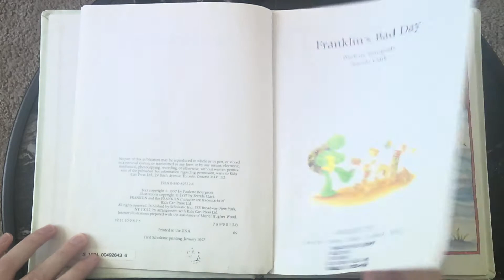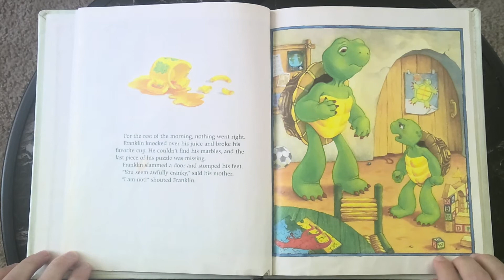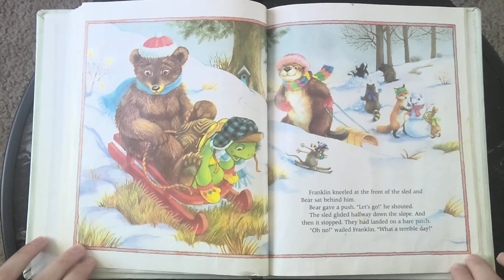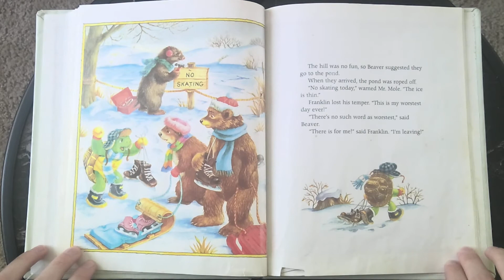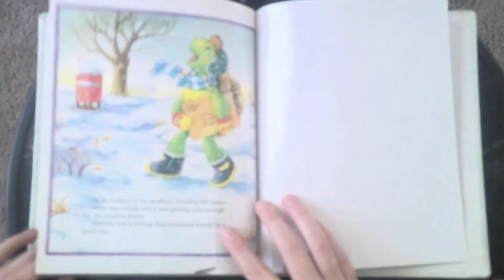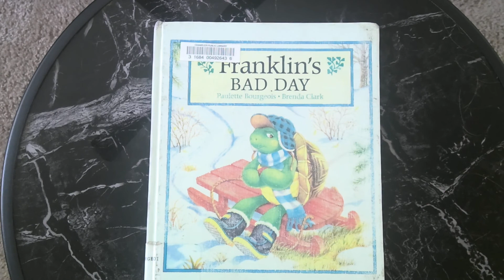Franklin's Bad Day - Children's Book Read Aloud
Use this link to support the author and purchase a copy of this book

Franklin's Bad Day, by Paulette Bourgeois.

Check out my Teachers Pay Teachers store to find fun printables, detailed lesson plans, and other engaging learning activities